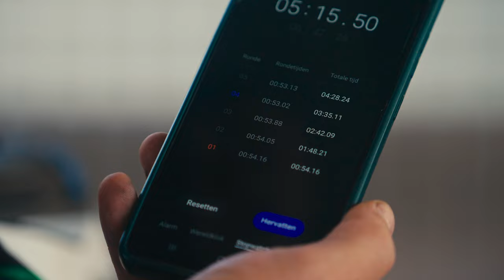Becoming SUPERMOTO RACERS in Spain PART 2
During our Supermoto trainingsweek in Spain we compared hard tires vs soft tires. How much faster did we get?

Need a (custom) decal set for your (racing)bike? Check

This serie is about: how to become a bike racer

Circuit Alcarras
supermoto trackday vlog supermotard racing drifting raw Husqvarna fs450 racing vlog motorsport honda yamaha ducati Kawasaki wheelie trackday how to race training spain KTM SMR gasgas SMC Exc 450 520 hypermotard Aprilia 701 690 stunts supermoto build crash trip